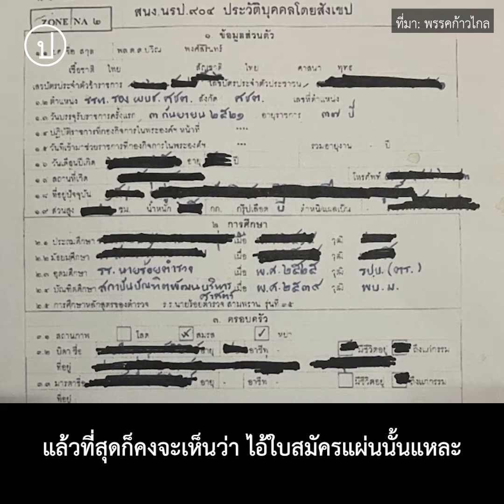"เขาขังคนยิ่งกว่าสัตว์" | พล.ต.ต.ปวีณ เปิดใจหลังอภิปรายคดีค้ามนุษย์โรฮิงญา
“อย่าคิดว่าเป็นโรฮิงญา คิดว่าเป็นคนแล้วกัน เขาขังคนยิ่งกว่าสัตว์อีก”

“ถ้าให้ทำการสอบสวนไป แน่นอนครับ ปลาตัวใหญ่ๆ จะต้องมาอีกเยอะเลยครับ”
ภายหลังการอภิปรายเรื่องขบวนการค้ามนุษย์โรฮิงญา ของรังสิมันต์ โรม ส.ส.บัญชีรายชื่อพรรคก้าวไกล เมื่อวันที่ 18 ก.พ. 65 พล.ต.ต.ปวีณ พงศ์สิรินทร์ อดีตรอง ผบช.ภ.8 ที่ลาออกกลางคันจากราชการขณะทำคดีดังกล่าว และปัจจุบันพำนักอยู่ออสเตรเลีย ได้ให้สัมภาษณ์เผยความในใจกลางการถ่ายทอดสดของเพจคณะก้าวหน้า เกี่ยวกับการรับผิดชอบคดีค้ามนุษย์ซึ่งพัวพันกับผู้มีอำนาจจนเป็นเหตุให้ต้องลี้ภัย พร้อมทิ้งท้ายให้สื่อมวลชนมีความกล้าหาญในการตั้งคำถามและนำเสนอข่าว
“ความกล้าหาญมันต้องสั่งสมขึ้นมาเป็นระยะเวลานาน เราจึงจะกล้าหาญ กล้าทำในสิ่งที่ถูกต้อง มันก็ไม่ง่ายสำหรับประเทศไทย เพราะกล้าแล้วต้องมาเป็นแบบผมเนี่ย บางคนเขาก็ไม่คิด บางคนเขาก็คิดหนัก”

“แม้ขณะนี้ก็ยังพูดกันว่า คุณรังสิมันต์ โรม พูดไปแล้วจะเกิดอันตราย ใครล่ะที่ทำให้เกิดอันตราย”

ขอบคุณดนตรีประกอบ: Gigante Imposible - Nacidos en la Promesa